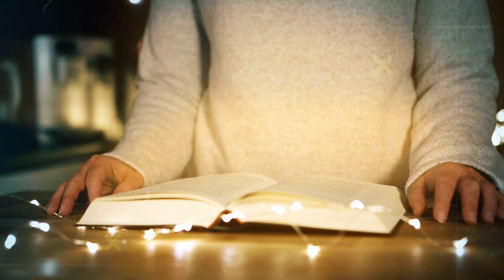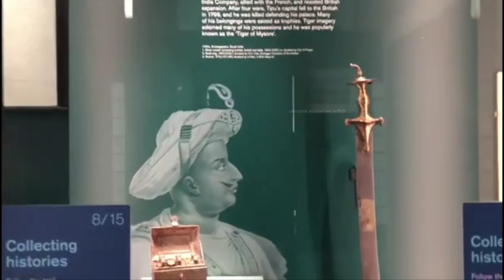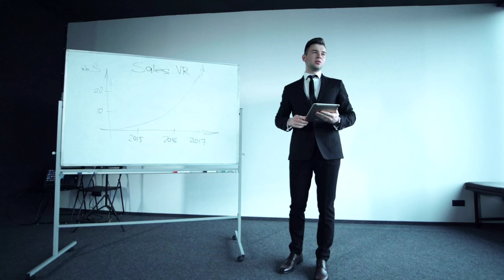इंसान को दो हिस्सों में चीर-फाड़ डाले ऐसी है ये तलवारें | Most Powerful Swords in Indian History